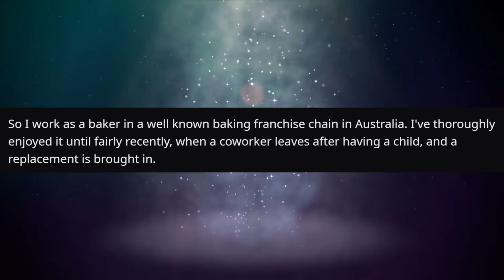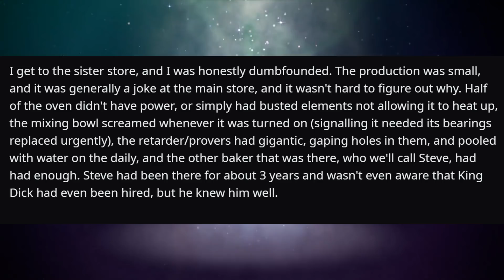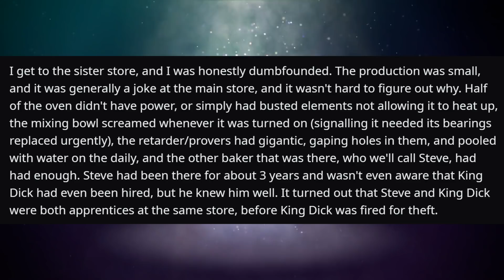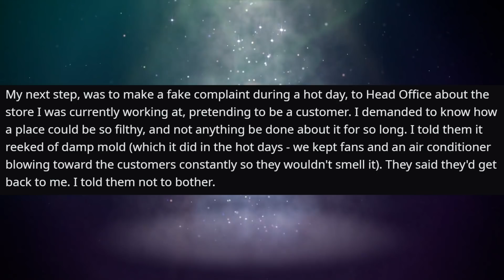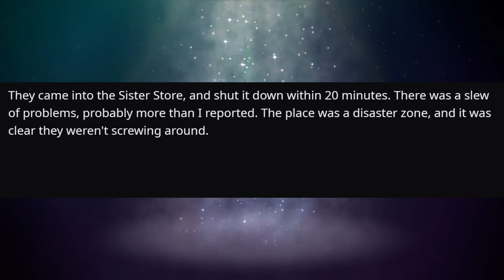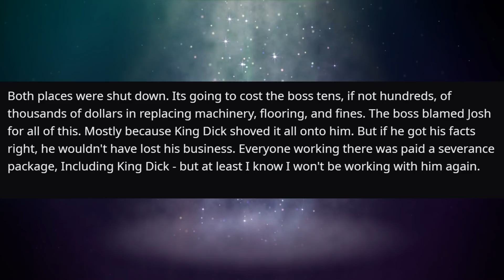Best Mate Gets FIRED, I Kill Bosses Business! | r/ProRevenge | #266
MY NEW CHANNEL!! CanadianRob's Workshop!

"Best mate gets fired and blamed for theft. I kill my bosses' business."
Author: u/KodaTF2

KCC Rob
227-207 Dundas Street East,
Trenton, Ontario, Canada
K8V 1L8